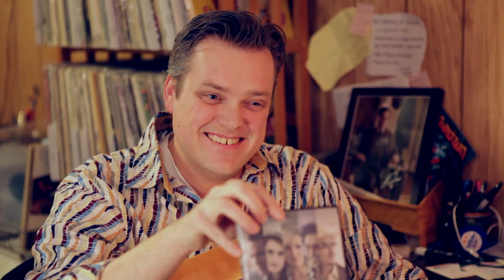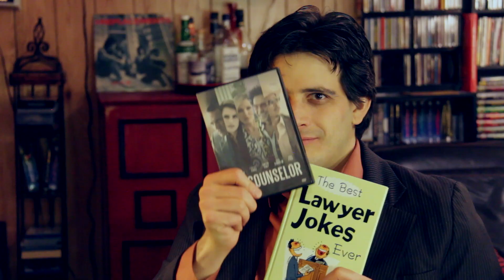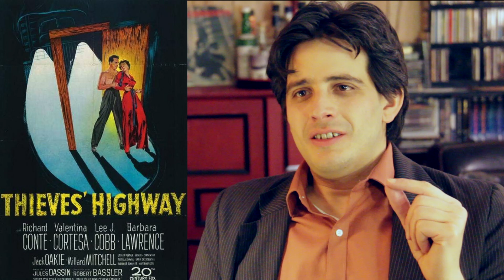The Counselor (& Oscars wrap-up) Welcome To The Basement)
Join us as we pay tribute to the cinema of 2013.  We congratulate the Oscar winners (kind of) and watch Ridley Scott's 2013 mixed-bag of a movie, The Counselor.  We learn that a certain philosophical concept, in fact, has no temperature.
In Seen It, we discuss fiends, promises, and Adam Sandler's trip to the arthouse.